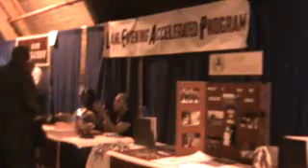Lane College Job Fair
Lane College in Jackson, TN held a job fair for their students and the community on Sept. 16th.  Colleges and businesses from all over came out to talk with students/community about possible job opportuinites. read more in the Examiner on Sept.